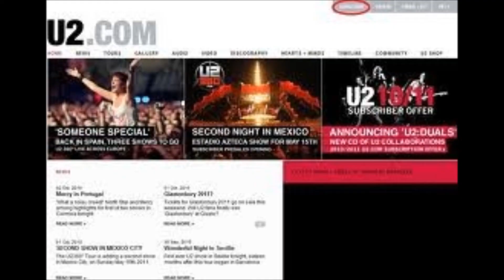LOUCOS POR U2 - "Ultraviolet (Light My Way)"